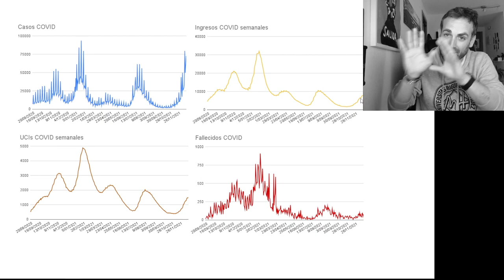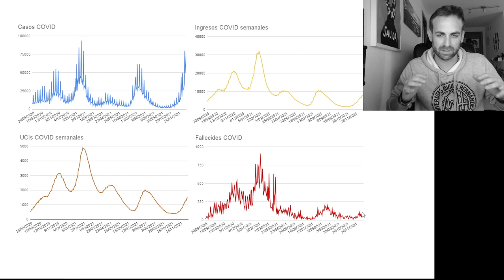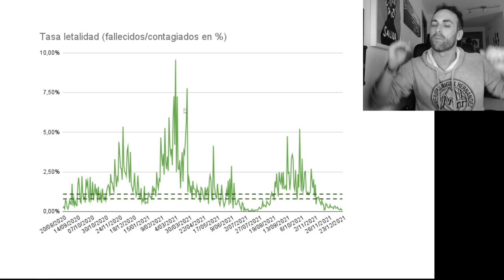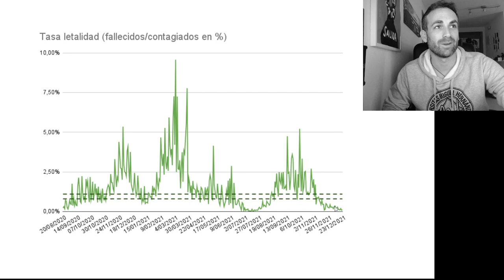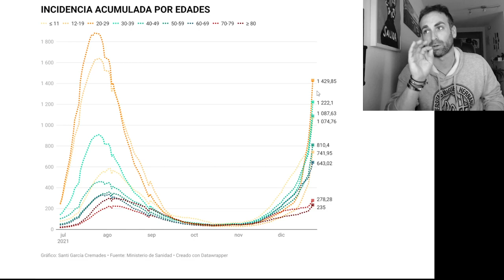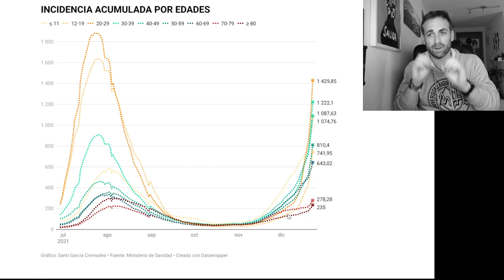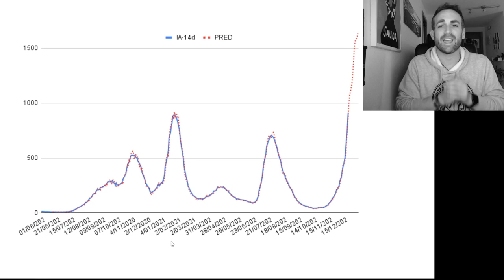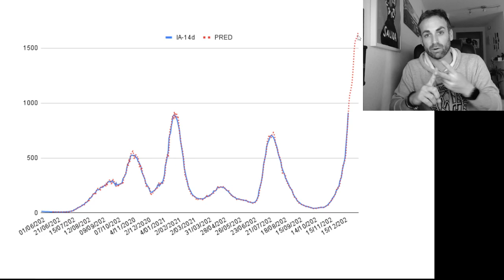CÓMO ES LA SEXTA OLA DE LA PANDEMIA | Santi García Cremades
¿Cómo es esta sexta ola y cuánto va a durar? Hablamos de los números de la pandemia, datos sanitarios y un mensaje importante desde la estadística.